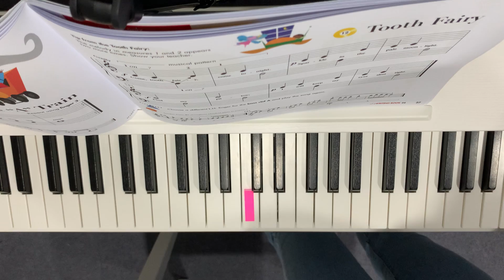Ride the “A” Train p.26 [Hal Leonard Lesson Book B]